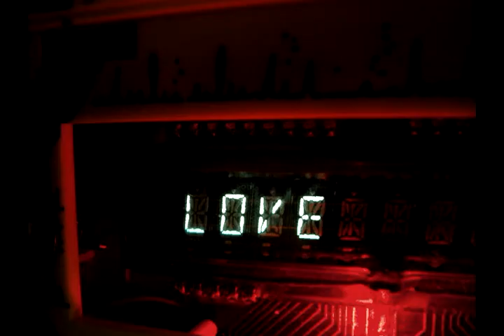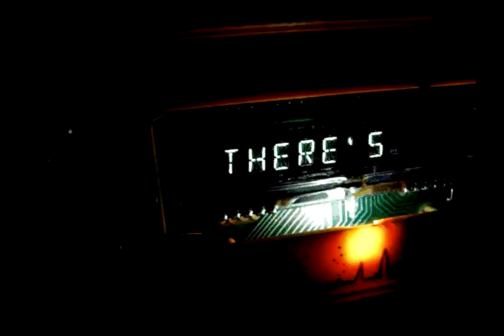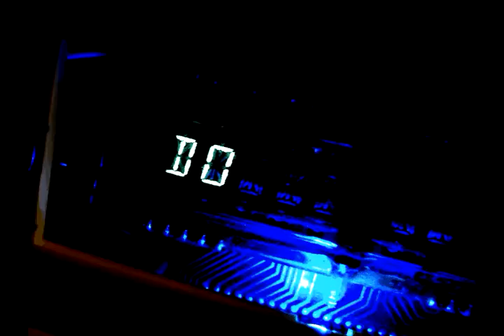Not Found (Bambi McMillion extended remix) almost finished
This song started as a demo of my new Incantor but has evolved with the addition of some "found object" video I stumbled upon while channel surfing...